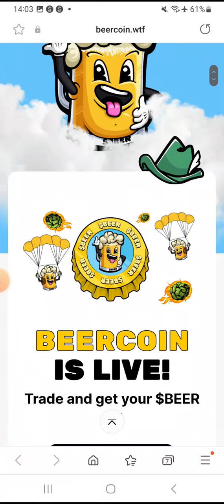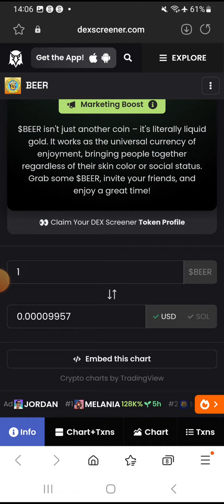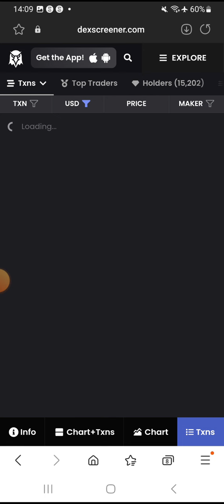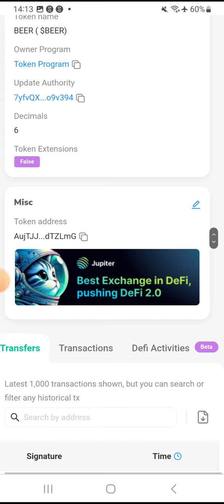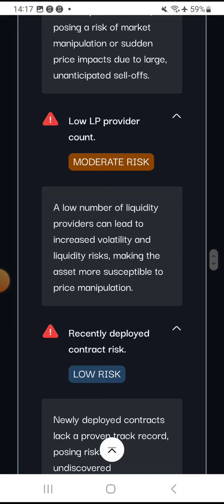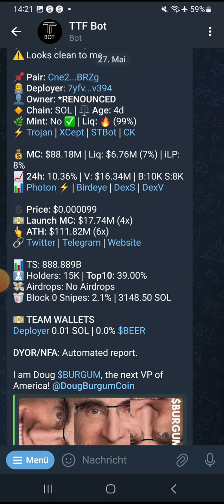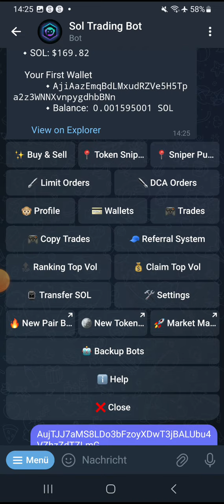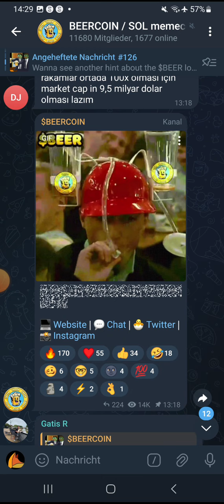Beercoin - Memecoin geht steil, doch Obacht!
Telegramkanal: Online Geld verdienen

Die beste Aktienbörsen:

Trading212: Erhalte garantiert eine Aktie (bis 100€) für deinen ersten Trade.

BingX: Bietet regelmäßig Trading-Events an!

LATOKEN: Erhalte 50$ bei Anmeldung:
Code bei Registrierung eingeben: mqzpqniq

Code: GABR-heS2i (150 Wards geschenkt!)